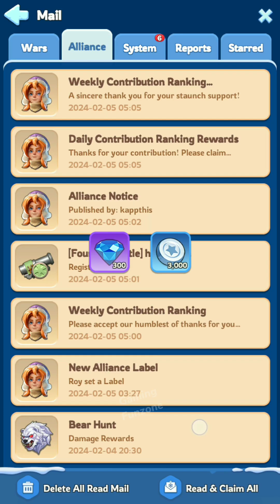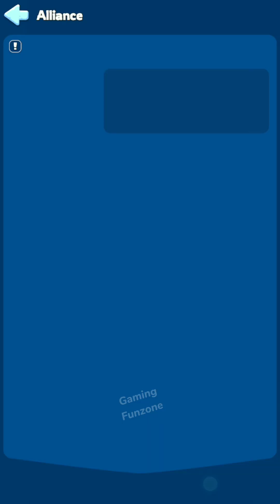🔴Whiteout Survival🥶OMG!!New Gen 5 Hero,s(Hector,Norah & Gwen)🙀Tundra Trading Station & alot Rewards!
Full Reveal and Describe to New Events And Skills Of New Hero,s💪💪😍
📌Hi My Beautifull Viewer ( I,m Gaming Funzone  aka Bullet) You Can find alot games to Relax your mind here.Family Friendly and Much more to offer here.Have a Like & Subscribe To Make My Day.God Bless You
18+ Content
viral videos
trending videos
famous videos
pubg gaming
pubg
fun for kids
BULLET GAMING
Night Races
Let's Play.
Gameplay
Walkthrough
Tips and Tricks
Best Strategies
Game Reviews
Game Mods
Multiplayer Gameplay
Speedrun
Easter Eggs
Game Tutorials
Top 10 Games
Game Challenges
Game Updates
Gaming News